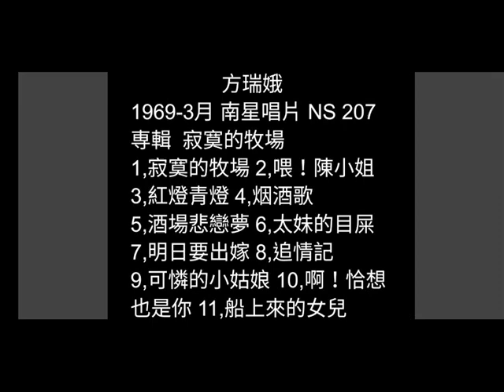寂寞的牧場 方瑞娥 {數位修復}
日曲：あの丘越えて
(美空ひばり) 1951年

詞：古意人
曲：万城目正
原唱：方瑞娥 1969-3月
南星唱片 NS-207
專輯  寂寞的牧場

牧場的夜風吹來  孤鳥聲悲哀
親像叫著心愛媽媽  趕緊回返來
一時阮孤單想起  每日著等待
不知媽媽今日返來  也是明仔載
野呼  野呼

黎明的日頭照著  山嶺野花蕊
點點熾熾伴著露水  親像流珠淚
舉頭看天邊叫著  媽媽治叨位
猶原聽見迴聲返來  笑阮加枉費
野呼  野呼

牧場的月光暗暝  溪水冷吱吱
靜靜看著銀色水波  加添心稀微
一時阮又擱想起  心愛的媽咪
現在也是大聲叫妳  妳敢有聽見
野呼  野呼